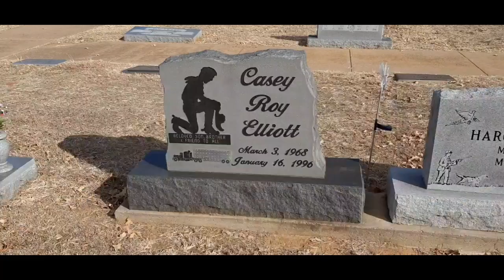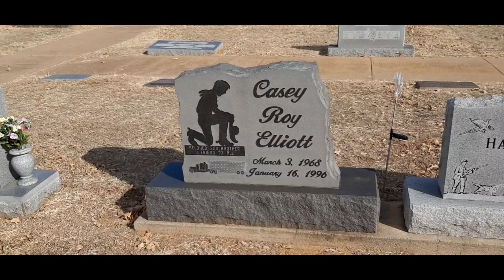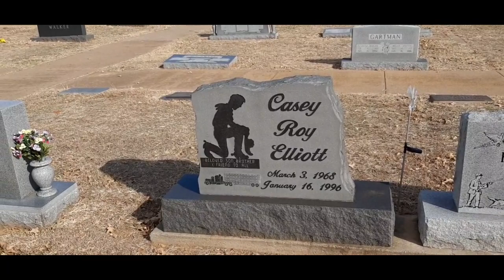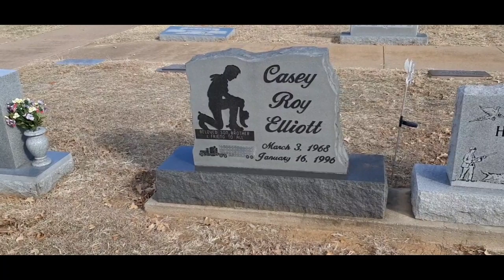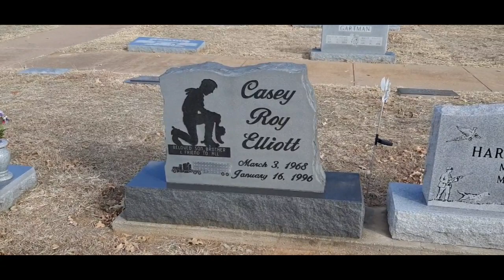Voices in death---Casey roy elliott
The casey roy elliott story